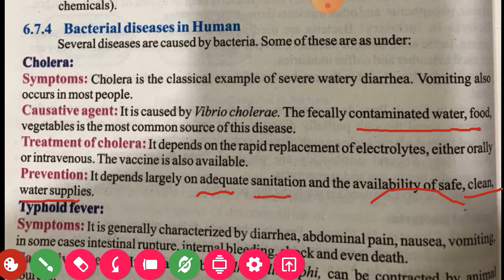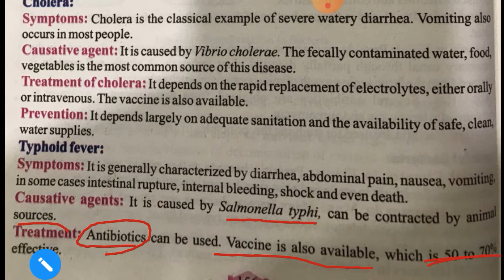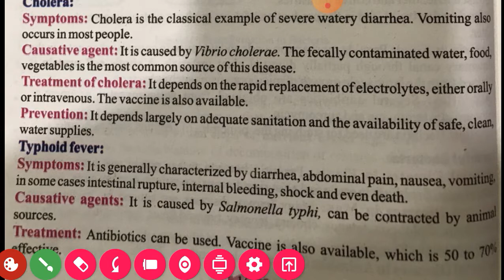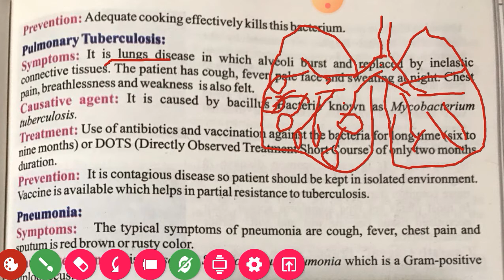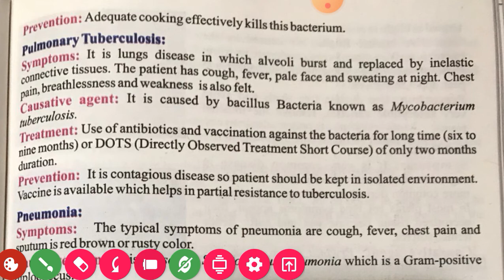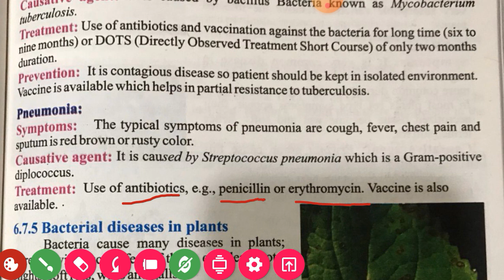Unit#6 | Lecture#17 | Bacterial diseases in human | 1st year biology | Balochistan Board